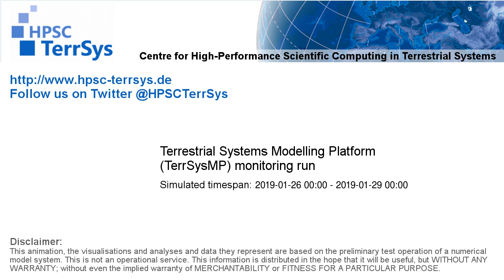TerrSysMP monitoring run 2019-01-26 - precipitation - Europe (72h)